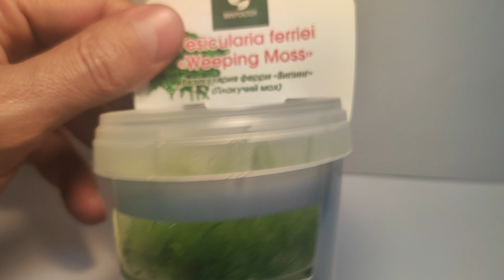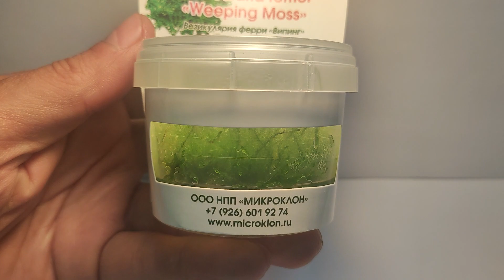Живое аквариумное растение Мох Плачущий меристемное